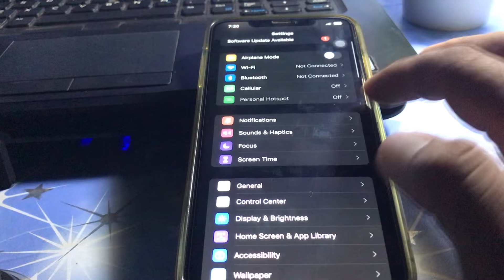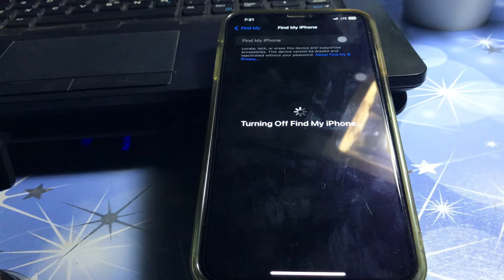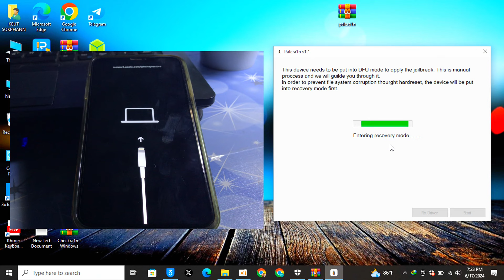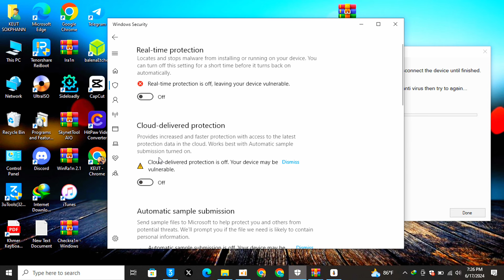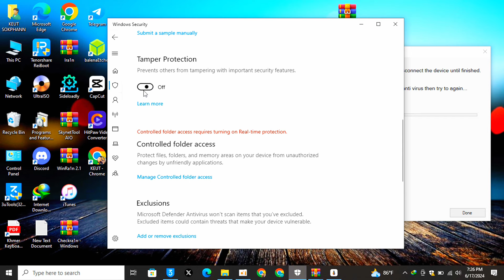TESTED Jailbreak iPhone XS Max | Palera1n not use USB | iOS 15 - iOS 17.5.1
UPDATE OD1N v2.3-1 work with PurePKG v1.7 is out | Jailbreak iOS 16.6.1 - iOS 15.0 not us Computer

Dopamine more update v2.1.7 is out | Jailbreak iOS 15.0 - iOS 16.6.1 All Devices | iOS 17 not yet

Palera1n Jailbreak iOS 17.5.1 - iOS 15.0 | Not use USB Flash Boot | On iPhone 7, 7+,8,8+,X devices.

Dopamine support iOS 17.0 - iOS 15.0 out coming soon for all devices

Palera1n Jailbreak iPhone/iPad iOS 17.5 - iOS 15 no USB Flash for Windows.

💥Update Dopamine v2.1 is out now | Jailbreak iOS 16.6.1 - iOS 15.0 All devices without Computer

How to add repository & Tweaks [NekoJB Rootful No Computer] iOS 15.8.2 - iOS 15.0 | Sileo Tweaks

How to install Cydia for iOS 17.4 - iOS 15 Cydia Rootful Jailbreak (Palera1n & WinRa1n)

News NekoJB project  Rootful Cydia Jailbreak on iOS 16.6.1 - iOS 15.0 [No Computer]

iOS 15.8.2 - iOS 15.0 Jailbreak Rootful got successful on Windows for A9-A11 devices

✅New update SaiGon v1.9-b3 was released | Jailbreak iOS 15.8.2 - iOS 15.0 don’t use Computer

Jailbreak new iOS 15.8.2/iOS 16.7.6/iOS 17.4 for A8-A11 Palera1n Windows don’t have USB

New Jailbreak Rootful iOS 17.4 - iOS 15.0 | How to install Cydia Tweaks